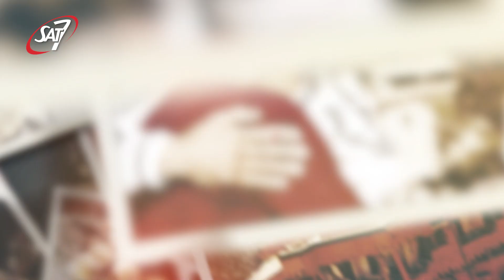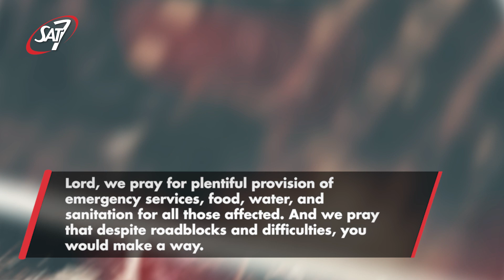Pray for Morocco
The recent earthquake in Morocco has claimed 3,000 lives, with many more injured, homeless, and grieving. Please continue to pray with us for these hurting families and for healing to take place.